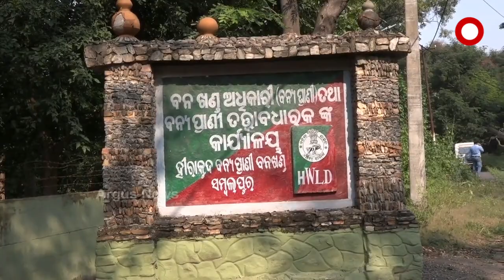ବୁଲି ଆସନ୍ତୁ ବାଦୁଡ଼ି ଦୀପ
ପରିବେଶ ପର୍ଯ୍ୟଟନକୁ ଭଲପାଉଥିବା ପ୍ରତ୍ୟେକଟି ବ୍ୟକ୍ତିଙ୍କ ମନ ପ୍ରାଣକୁ ଆନ୍ଦୋଳିତ କଲାଭଳି ନିଆରା ଏକ ଗନ୍ତବ୍ୟ ସ୍ଥାନ ପାଲଟିଛି ହୀରାକୁଦ ଵନ୍ୟ ପ୍ରାଣୀ ବନଖଣ୍ଡ ଅଧୀନରେ ଥିବା ଡେବ୍ରିଗଡ଼ ଅଭୟାରଣ୍ୟ । ଗୋଟିଏ ଟୁରରେ ଜଳଯାତ୍ରା ,ଜଙ୍ଗଲ ବୁଲା ଓ ପ୍ରକୃତି ଶିବିରରେ ବଣ୍ୟ ଜୀବନକୁ ଉପଭୋଗ କରିବାର ଅବସର କେବଳ ଏଠାରୁ ହିଁ ମିଳିପାରିବ । ତେବେ ଡେରି କାହିଁକି ? ଆସନ୍ତୁନା ଡେବ୍ରିଗଡ ଆଉ ତାର ଅନନ୍ୟ ବାଦୁଡ଼ି ଦୀପକୁ